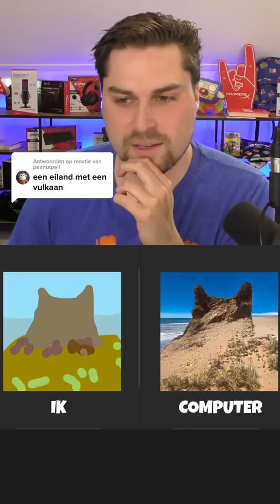De Computer Tekent Waar Je Aan Denkt!😱 (deel 2)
Vandaag gebruik ik weer een programma dat tekent wat je denkt! De software heet Nvidia Canvas!

management (@) woutervdvaart (.) nl